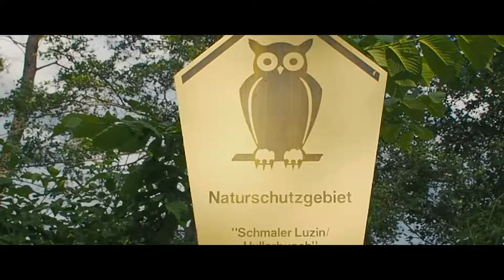Feldberger Seenlandschaft short movie